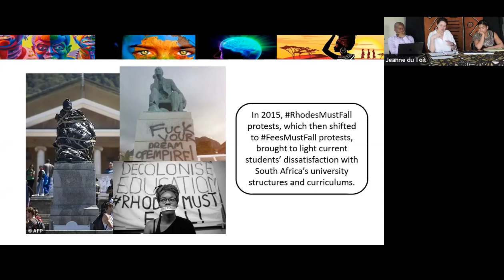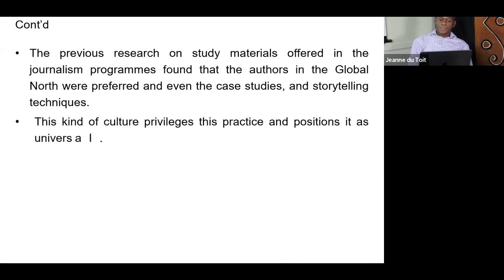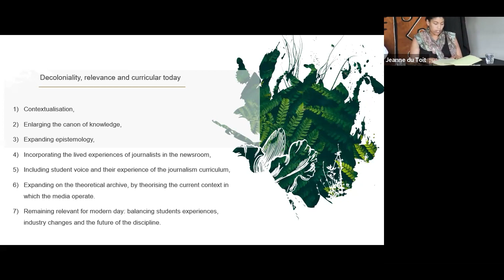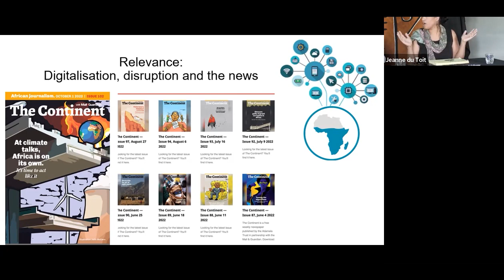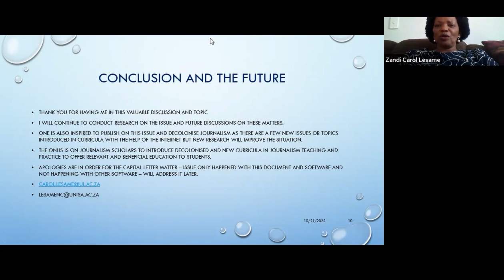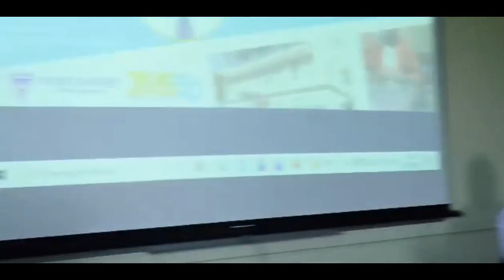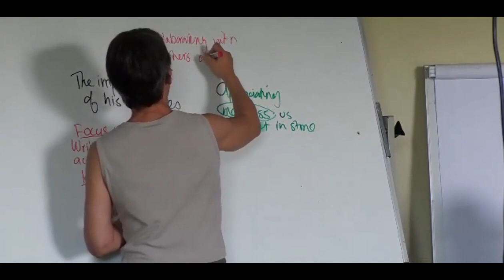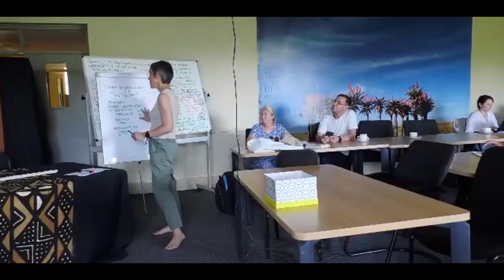Panel Session 6 The Project And The Practice 1